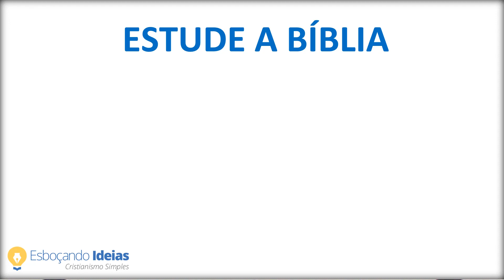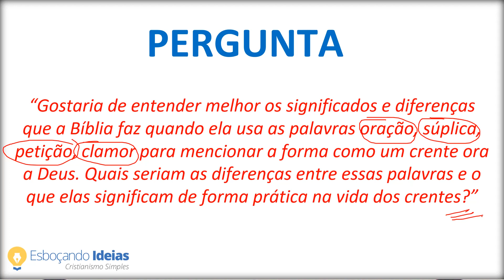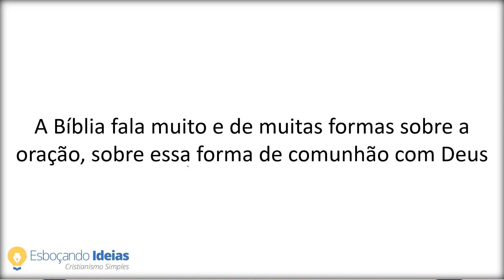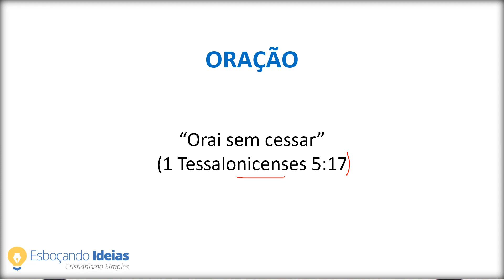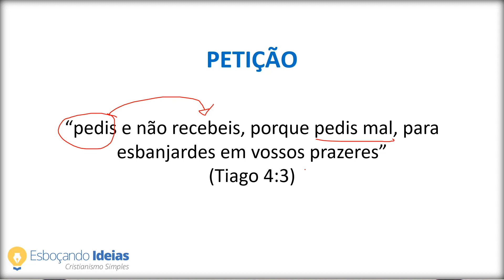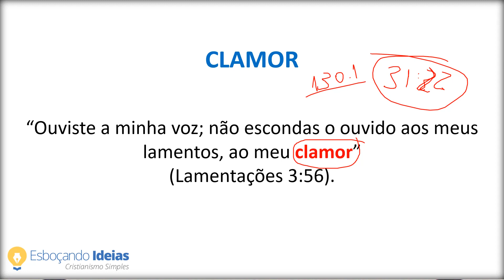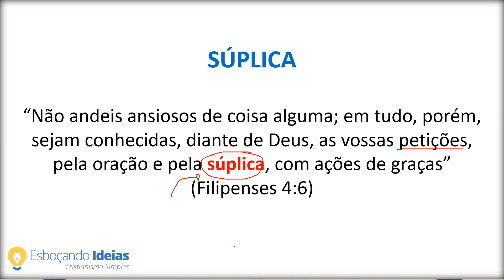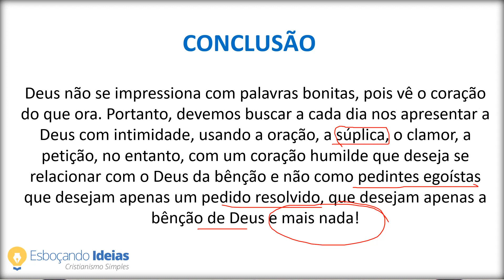Você sabe a diferença entre oração, petição, clamor e súplica?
Quer aprender a Bíblia toda comigo de Gênesis a Apocalipse? Veja o nosso curso Conheça Sua Bíblia de Capa a Capa, acesse neste

LEIA E IMPRIMA: Qual a diferença e significados de oração, petição, clamor e súplica?